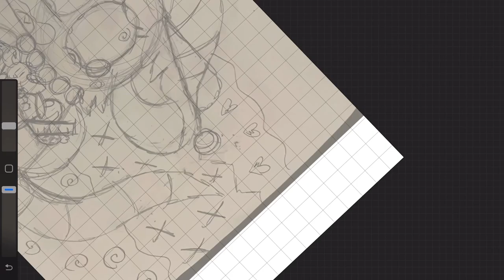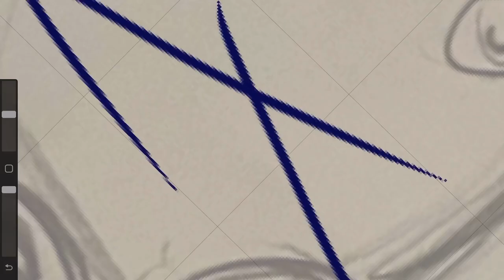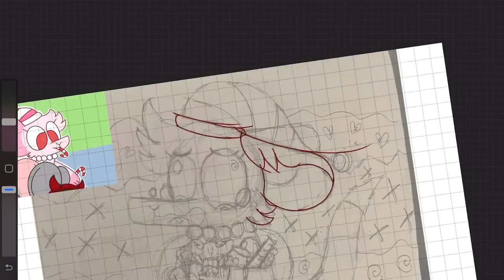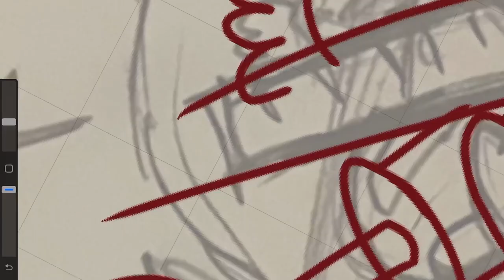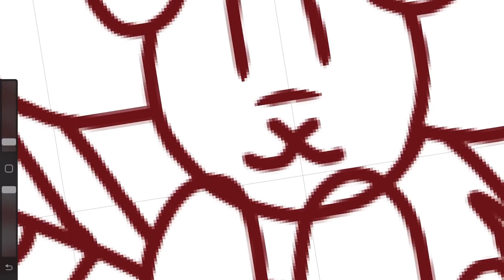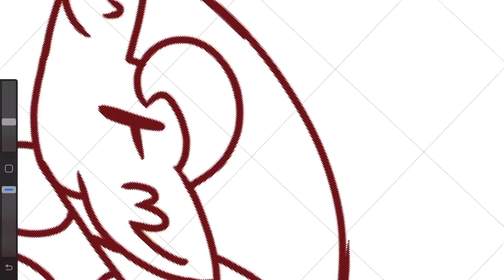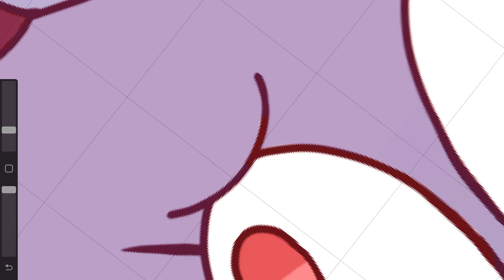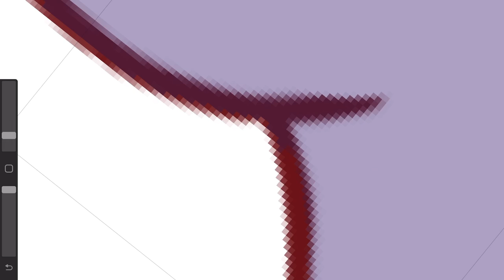Rattober - Day 9 - Hoarding Rat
For today’s prompt I decided to draw Pearl, who was hoarding disorder and kleptomania. Pearl is also the rat my sister dragged behind her bike in that one video(you know the video I’m talking about lol.).

Programs
Lumafusion
Procreate

Rattober was created by @thebeanbaguette

Edit from October 4th 2023 - Wow Pearl has OCD and was dragged behind a bike. She’s had a rough run on my channel so far.